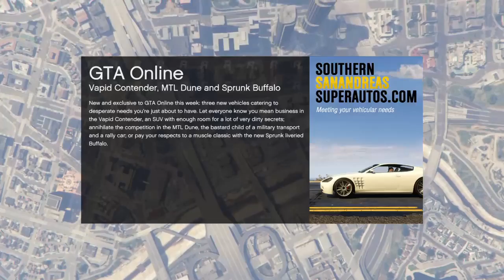Grand Theft Auto V w/ Boss, Eric, And Levi